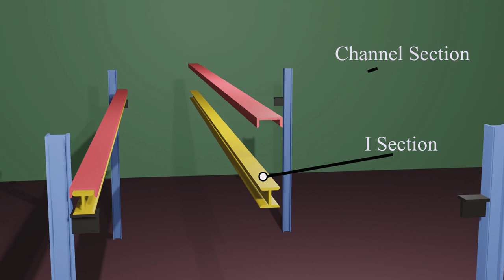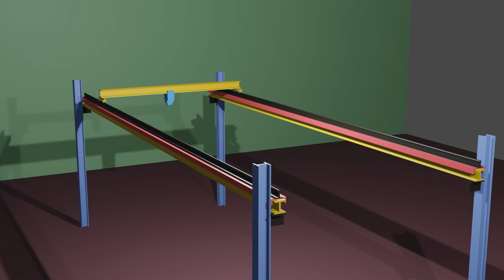Loads in a Gantry girder | Explained in hindi | Civil engineering 3D animation video.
Learn about Gantry girders with the help of 3D animation video.